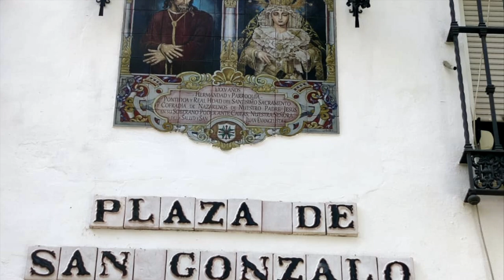Comunión de Alicia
Comunión de Alicia(27/05/23)